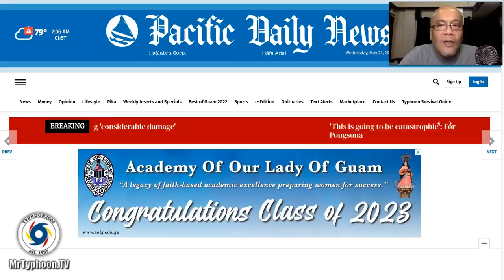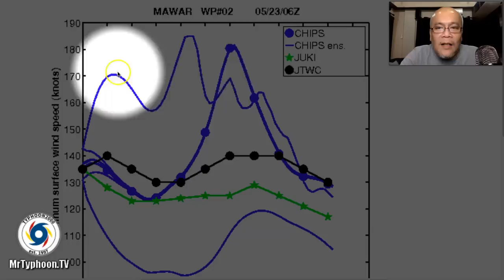May 23-25, 2023 Update: MAWAR Isa Ng Super Typhoon At Inaasahang Dadaan Sa Guam Ngayong Miyerkoles.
Mr. Typhoon's Tagalog Update: May 23-25, 2023 (Tue-Thu)

Typhoon MAWAR has rapidly intensified into a Category 4 Super Typhoon as it dangerously approaches Guam and Southern Marianas…will pass over the area Wednesday noontime. Meanwhile, local thunderstorms will continue to be felt every afternoon or evening across the Philippine Islands through the weekend. To find out more, check out our T2K Tropical Weather Analysis recorded at 11:30 PM Manila Time (15:30 GMT) May 23, 2023, as presented by Mike “Mr. Typhoon” Padua, Typhoon Specialist of Typhoon2000.